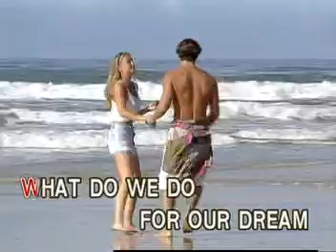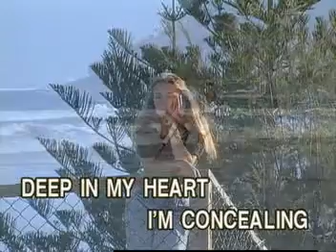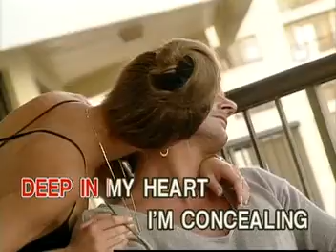KARAOKE AUDIO VIDEO FEMALE SINGS POP BALLADS!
TITLE SONG:  YOU MUST LOVE ME
ARTIST:        AS POPULARIZED BY: MADONNA